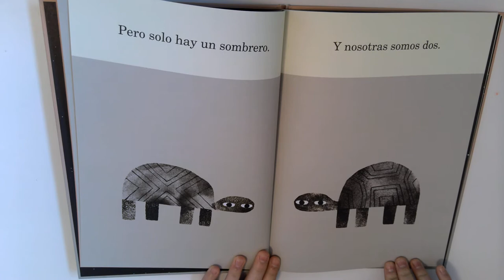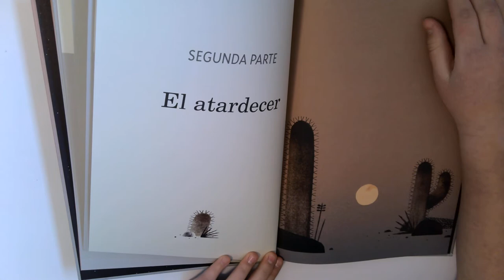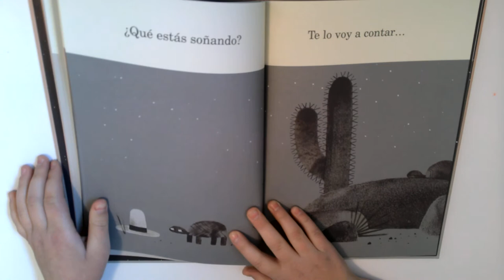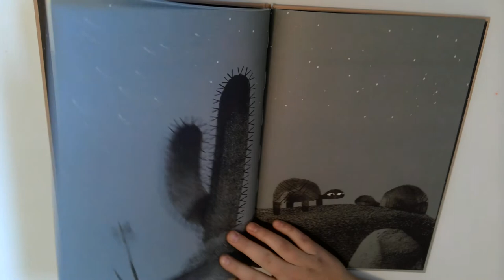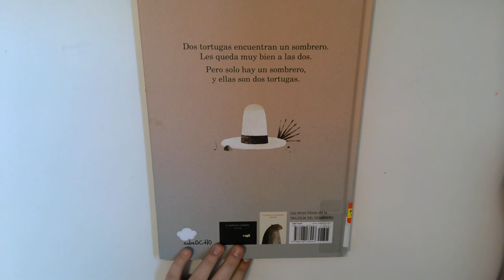Dos Tortugas Y Un Sombrero by Jon Klassen Read Aloud